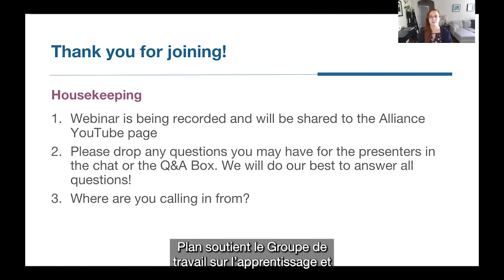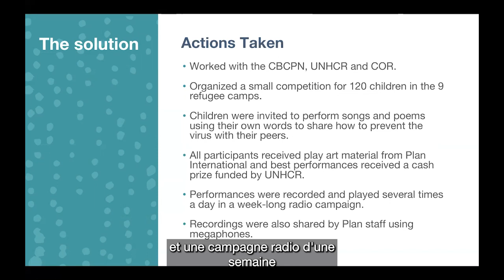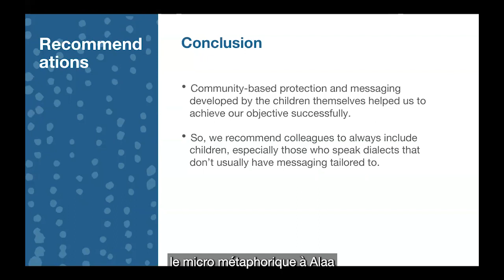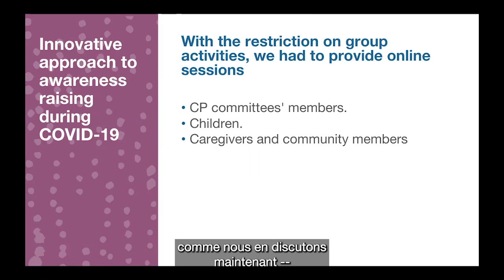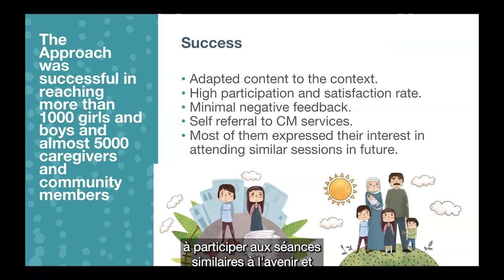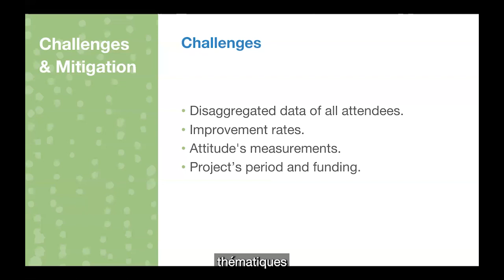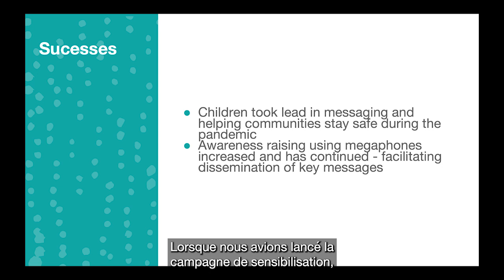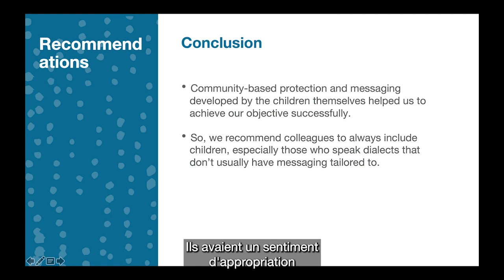Webinar | Innovative Approaches to Awareness Raising [French captions]